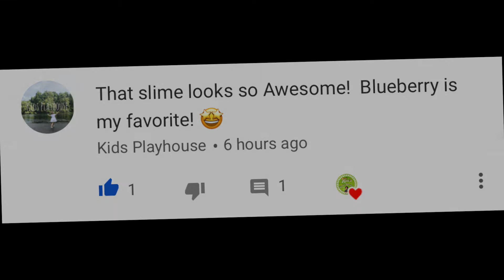SLIME CONTEST GIVEAWAY WINNER!!! 100 Subscriber Thanks! Asa's Aweseome Adventures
Compound Kings Slime:
4 Neon Slime Jars and
2 Jammin Jellies Slime jars

BONUS!!!

1st comment to tag what time you see Blippi will win Asa's favorite Scented Jammin Jellies Slime Jar!